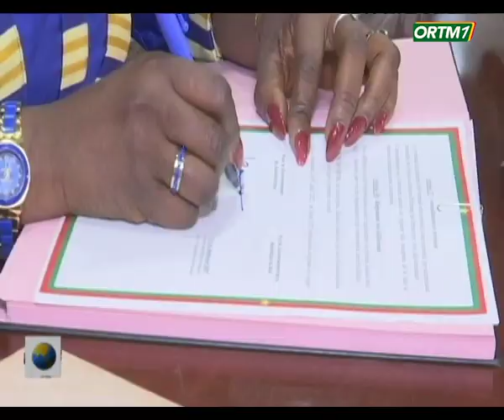JT anglais du 12 août 2023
Présentation : Bakary DIARRA
Mise en ligne : Marcelle Y TESSOUGUE
Coordination : Tamsir DIABATE